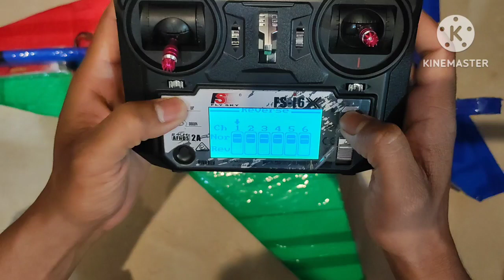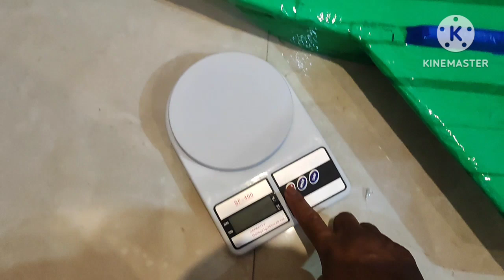How to make mig-29 rc plane!! Mig 29 at home part-2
How to make mig-29 rc plane part-2